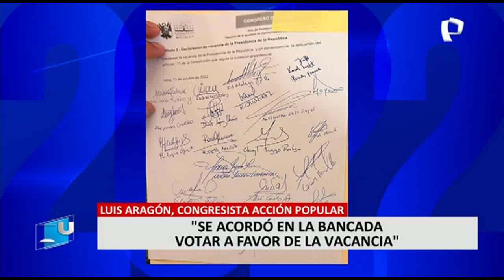Pedro Castillo: moción de vacancia impulsada por Edward Málaga ya cuenta con 22 firmas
La tercera moción de vacancia presidencial contra Pedro Castillo impulsada por el congresista del Partido Morado, Edward Málaga, ya cuenta con 22 firmas.

Entre los firmantes están los legisladores Adriana Tudela, Diana Gonzáles, Alejandro Cavero, Rosselli Amuruz, Edward Málaga, Roberto Chiabra, Alejandro Soto, Martha Moyano, y otros parlamentarios.

En total se necesitan 26 firmas para poder presentar formalmente esta tercera moción de vacancia contra el presidente Pedro Castillo.